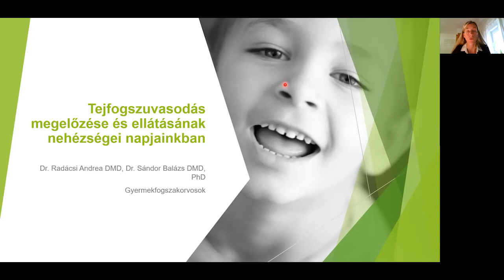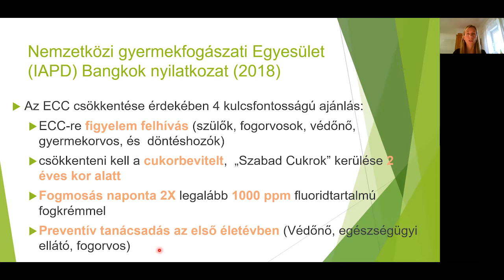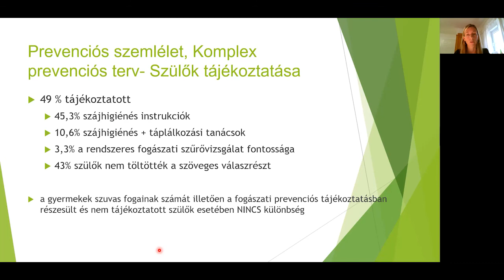Dr. Radácsi Andrea - Tejfogszuvasodás megelőzése és ellátásának nehézségei napjainkban